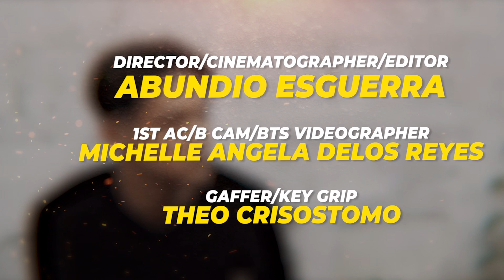MALABO - Ausie & Kevinstrada (Official Music Video)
Written and performed by : Ausie and Kevinstrada
Shot and Edited by: Sleep Temple Studios
Director: Abundio Esguerra
Prod. by : Jrickbeats
Mix and mastered by : Ryke of 747 clique
Recorded at Sound Sanctuary Recording Studio

Starring:
Poy Manonson
Mj Allieras
Reinniel Cruz

Special thanks to :
La Zizah Crew
Ordinaryo Clothing
Rizal Flavor
Koshi - wear
Phunky Juan Entertainment
DeeJ
Evo Manila
Richard Mallanao
Helbert Jauculan
Lenniel Peñolbo
Ryle Ishiwata
Kerron Cabatu
Anfernie Yape
Christine Pariente
JrickBeats
Ryke of 727 Clique
Sound Sanctuary
Jude Mendoza
Dian Santiago
Extelekas
Ivans
Prospect
Jackson
Hen.Yo
Dirty Pasig
RIHIPMO
Rodell Cabaguing